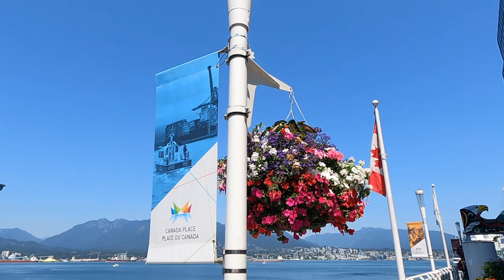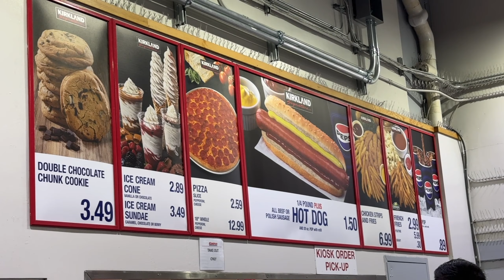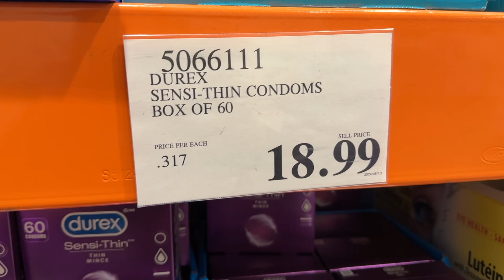Vancouver vlog🇨🇦 加拿大溫哥華市區可怕的現況...滿地毒蟲... 空拍史丹利公園/溫哥華煙火節/逛加拿大好市多｜Hi there I'm Yen 黃晏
Don't forget to turn on "CC" 👀

0:00 坐飛機（國泰航空）
0:25 來溫哥華的過程
1:03 開箱爛青旅
3:40 溫哥華蒸汽鐘
4:13 咖啡廳吃飯
5:11 加拿大廣場
7:45 史丹利公園
8:49 空拍史丹利公園
9:56 市區隨手拍拍
10:14 逛好市多
11:21 溫哥華煙火節
13:21 對溫哥華的看法
17:41 Junkies實拍

有任何關於影片的問題歡迎底下留言💛

↓↓↓追蹤我的Instagram看好笑的動態哦↓↓↓
（我很愛亂發一些限時動態哇哈哈哈哈哈哈哈）

🔹🔸Hiii, I'm Yen🔸🔹

ngtsuuann

ℹ️ Facebook ℹ️
Hi there I'm Yen 黃晏